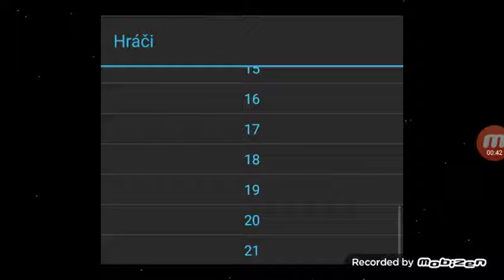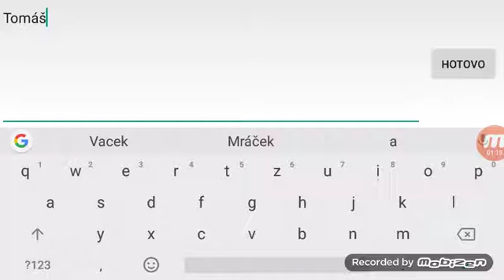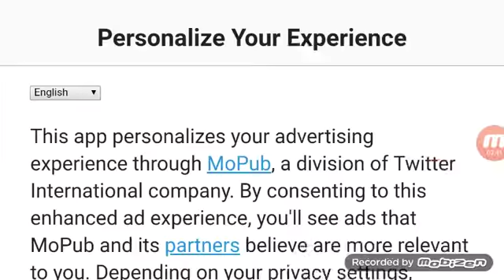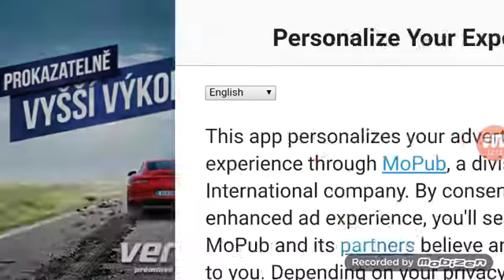Neblous není špatná hra*1